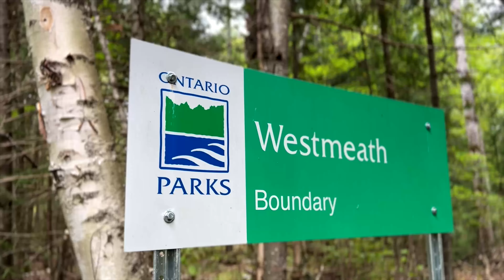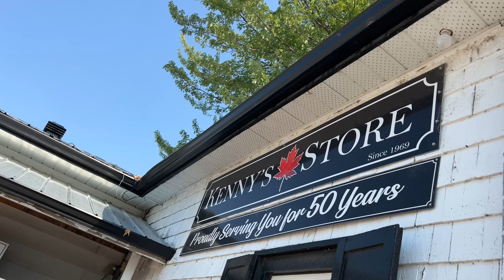Living In The Ottawa Valley - Westmeath, Ontario Canada.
The Village of Westmeath - Whitewater Region (Township)
Located within the scenic Upper Ottawa Valley and bordered by the Ottawa River, Westmeath is the oldest community in the area.

The hamlet of Westmeath is rich in history and is an excellent farming district. It provides residents with a rural lifestyle, quaint country cottages, spectacular views, and fresh air, yet it offers the convenience of schools, churches, distinctive shops and eateries.

With no traffic, the days can be filled with various year-round activities such as snowmobiling, camping, boating, gardening, mushroom picking, hiking, cross-country skiing, hunting and ice- fishing, to mention a few.

I hope the tours will allow you to make a more educated decision if you wish to move here or relocate locally.